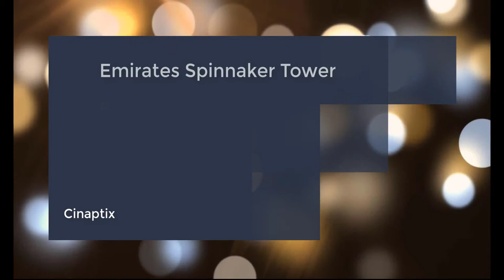Emirates Spinnaker Tower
The Emirates Spinnaker Tower is a 170-meter (560 ft) landmark observation tower in Portsmouth, England, UK. It is the centerpiece of the redevelopment of Portsmouth Harbour, which was supported by a National Lottery grant. Its shape was chosen by Portsmouth residents from a selection. The tower, designed by local firm HGP Architects and engineering consultants Scott Wilson and built by Mowlem, reflects Portsmouth's maritime history through its being modeled and named after a spinnaker, a type of sail that balloons outward. The tower was opened on 18 October 2005.